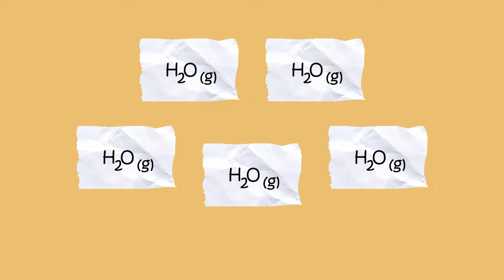Bakit makulimlim ang mga ulap bago umulan? | Unang Unawa Episode 3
English:  "When the clouds go gray, it's time to go inside," but what causes rainy clouds to be gray?

Tagalog:  "Kung makulimlim ang mga ulap, pumasok na kayo," pero ano ang dahilan ng pagiging makulimlim ng mga umuulan na ulap?

Unang Unawa is an ISIP video series where we investigate everyday facts and phenomenons in order to learn and appreciate science concepts and applications in our everyday lives.

We also encourage you to ask questions and investigate too. If you have any questions about this video, or suggestions for our future episodes, comment them down below!

References:
1) Why do clouds turn gray before it rains? - Richard Brill, professor at Honolulu Community College [2003]

2) Clouds, Rain and Rainmaking - Basil John Mason, expert on cloud physics and former Director-General of the Meteorological Office [1975]